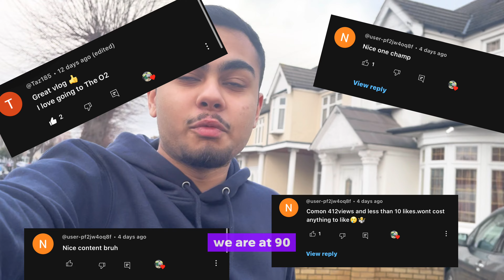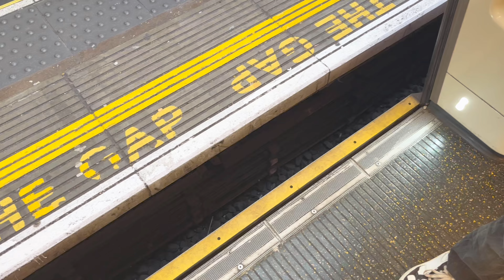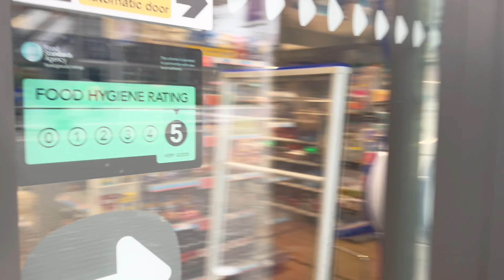Sneaking Into Wembley Stadium & Spicy Curry Challenge!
Join me on a daring adventure through London! In this video, I attempted to sneak into the iconic Wembley Stadium, experiencing the thrill and excitement of the world-famous venue. From evading security to exploring the grandeur within, it was a heart-pounding mission.

But that's not all! After the adrenaline rush at Wembley, I headed to Southall for a flavorful culinary journey. Watch as I indulge in the fiery world of Southall's spicy curry, pushing my taste buds to the limit!

London adventures
Wembley Stadium
Sneaking into venues
Southall
Spicy curry challenge
Urban exploration
Travel vlog
Food adventures
London landmarks
Thrilling experiences

🔥 **Breaking into Wembley Stadium & Spicy Curry Quest in Southall!** 🔥

🏟️ Join me on an adrenaline-fueled London escapade as I attempt to sneak into the iconic Wembley Stadium, dodging security for an epic adventure! Then, brace yourself as I dive into Southall's spicy curry scene, testing my taste buds with fiery flavors! 🌶️🍛

🌍 Let's explore London's thrills and flavors together - don't miss this thrilling adventure! 🎥✨